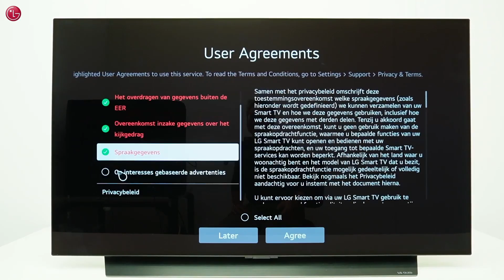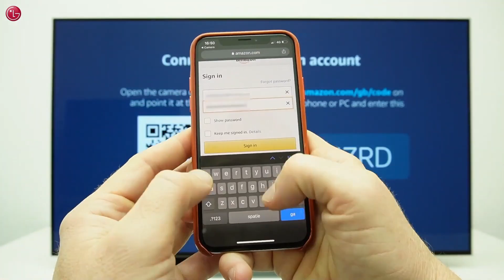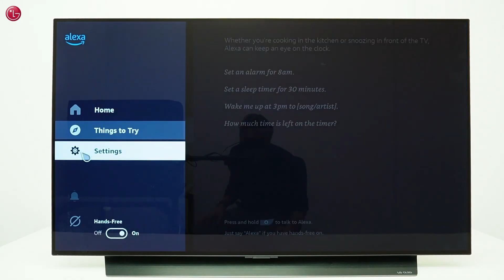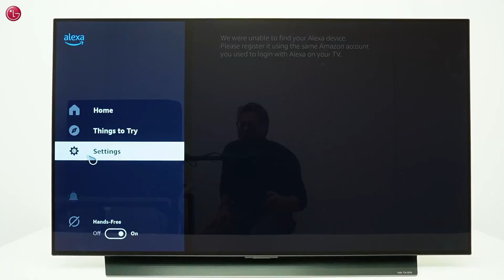TV LG | Configurazione Amazon Alexa Integrata nelle Smart TV WebOS 22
Video guida come configurare Amazon Alexa integrato nelle Smart TV LG con WebOS 22

Questo video mostra come utilizzare Amazon Alexa integrato nella tua TV su WebOS22.
Con questa funzione puoi utilizzare il controllo vocale di Alexa, sulla tua TV tramite il telecomando magico.
Questa funzione non è disponibile in tutti i paesi e non su tutti i modelli TV.

00:00 Introduzione
00:31 Come configurare la TV Amazon Alexa integrato
02:11 Come utilizzare la TV Amazon Alexa integrato
02:38 Esempio: Che tempo fa?
02:52 Esempio: aprire un'app sulla TV
03:05 Esempio: controlla i dispositivi domestici intelligenti, che sono collegati al tuo account Amazon
03:11 Controllo vocale a mani libere
03:45 Controllo vocale vivavoce quando la TV è spenta (Sempre pronto abilitato)
03:49 Come disconnettersi dal proprio account Amazon

📹 Questo video è stato prodotto da LG Electronics Academy Europe, pertanto, le informazioni contenute in questo video potrebbero essere leggermente diverse dai prodotti venduti nel tuo paese. Fondamentalmente, è stato prodotto in italiano, ma puoi cambiare le impostazioni dei sottotitoli per guardarli nella lingua che desideri